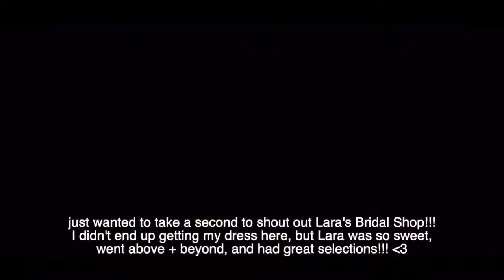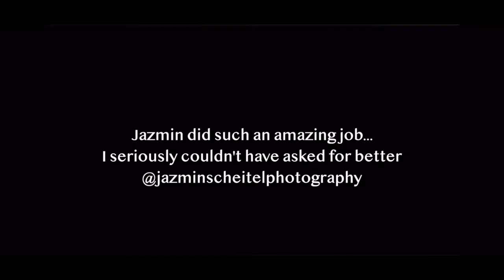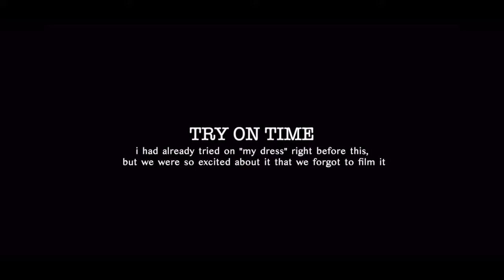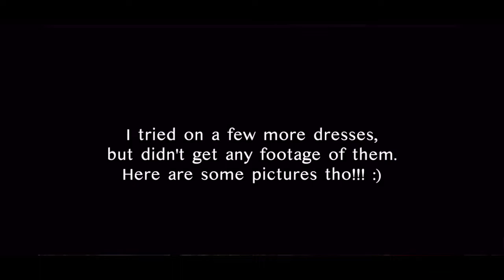i said yes to the dress!!!!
planning a wedding in less than 75 days... episode 2!!! I said yes to the dress!!! come with me as I go wedding dress shopping + give you updates on  the wedding planning process.